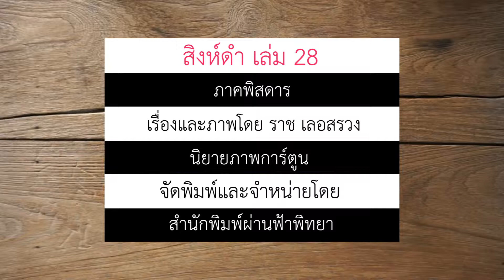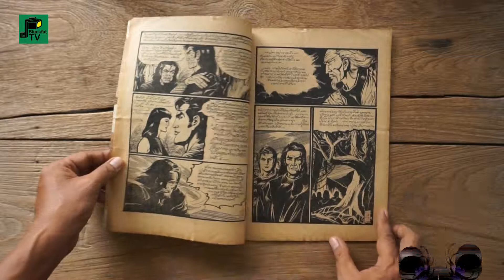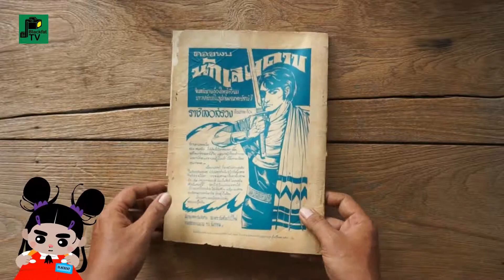นิยายภาพ "สิงห์ดำ" ภาคพิสดาร เล่มที่ 28 | ราช เลอสรวง | พ.ศ. 2510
นิยายภาพผ่านฟ้า "สิงห์ดำ" ภาคพิสดาร เล่มที่ 28
โดย... ราช เลอสรวง

หนังสือนิยายภาพการ์ตูน เรื่องเยี่ยม
ผลงานเขียนและสร้างภาพของ อ.ราช เลอสรวง

สำนักพิมพ์ : ผ่านฟ้าพิทยา
จัดจำหน่าย : สำนักพิมพ์ผ่านฟ้าพิทยา
40-42 ถนนนครสวรรค์ ผ่านฟ้า พระนคร โทรศัพท์ 814252
พิมพ์ที่ : โอเดียนการพิมพ์
1/11-12 ถนนดำรงรักษ์ ผ่านฟ้า พระนคร โทร. 414286
ผู้พิมพ์ผู้โฆษณา : นายพงษ์เจริญ บุญญะวรรณกุล
ปีที่พิมพ์ : พ.ศ. 2510
ราคา : 5 บาท